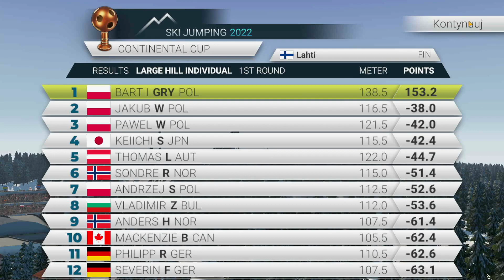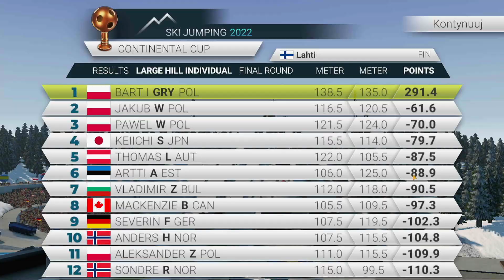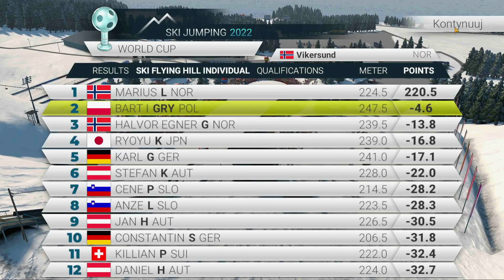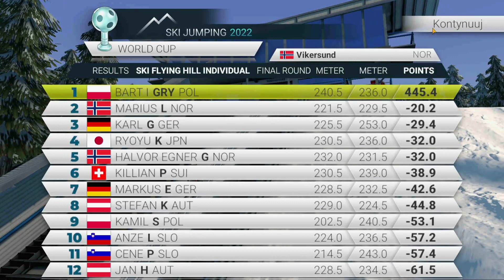Ski Jumping 2022 - Loty w Vikersund #96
Tryb gry to kariera.
Zawody na:
- Lahti K116
- Vikersund K200

Skoki narciarskie